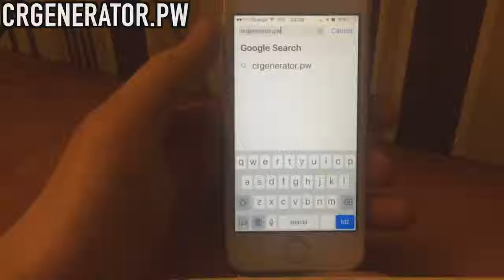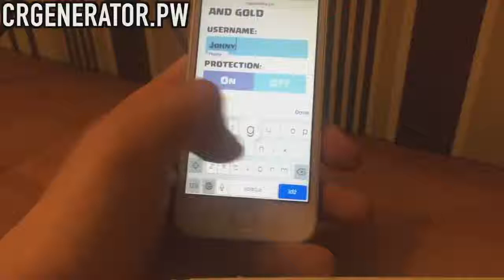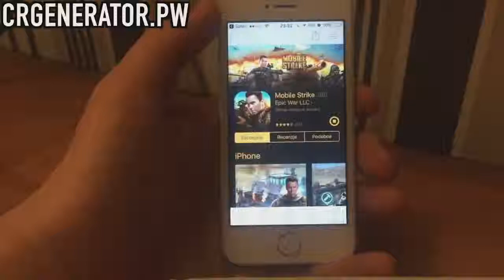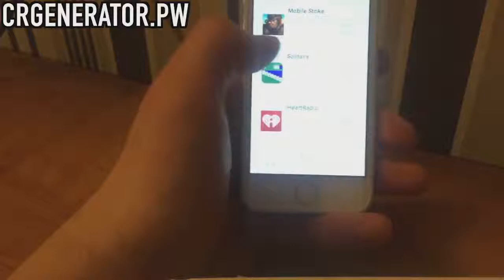Clash Royal Hack Get Free Gems Tutorial Android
In My Channel Different Type Videos You Can Enjoy And Also You Can get Experience Many TV Talk Shows Wrestling Funny New Technology Recipes Airplanes Buses Cars Racing Gaming All About You Can watch In My YouTube Channel  Below I Write down

دوستو میرے یو ٹیوب چینل پر آپ مختلف قسم کی ویڈیوز دیکھ سکتے ہیں                                                                                                                                                                                                        دوستو میں آپ کی خاطر محنت کر رہا ہوں سپیشل لکھ رہا ہوں میرے چینل پرتقریبا" 50 ویڈیوز کے قریب ویڈیوز اب   50 ٪ تیار کر دی ہیں جنکو آپ ویڈیو کے نیچے ایک گراری کا سنبل ہے اس پر کلک کریں گے تو آپشن کھلے گا اس پر آپ کلک کریں گے تو وہاں ہر قسم کی زبان پڑھنے کو ملے گی اس طرح آپ انگلش کو اردو میں اور کسی بھی زبان میں تبد یل کر سکتے ہیں

                            ( World Adventures )